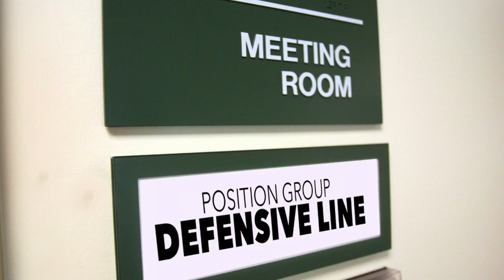W&M Football Facilities Tour